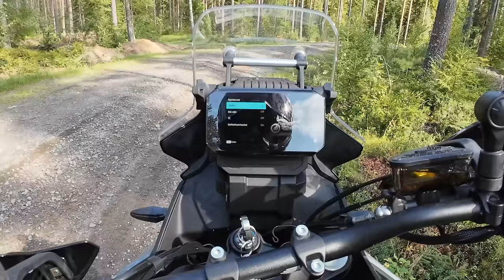CFMoto 450MT / IBEX 450: Best Release of 2024?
The CFMOTO 450MT (IBEX 450 in the USA) was definitely the biggest surprise of 2024 for me. The bike feels very well made and quality of componentry, screen, plastics etc feel comparable to the much more expensive competition on the market.

Even details like on the fly adjustable windscreen feel like the icing on the affordable cake from the brand. Best in class wind protection makes me think why don't every bike have an adjustable windscreen if the most affordable option can do it so well?

I was overall very impressed with this bike. So much so that I'm thinking I should buy it just to have a spare adventurebike for friends to take trips with me :-) Under 10K€ even here in Finland is absolutely CRAZY value for what you are getting.

Bike is missing some of the high end equpment like cruise control and due to the cable throttle there is no third party options. Personally I prefer a cable throttle and cruise even though nice to have is a bit much to ask on this pricepoint.

🏍️ What is the Quick Ride series meant to be?

Quick Ride collection is not meant to be this rigid "review" style video that most youtubers are making. There is definitely a place for actual reviews but as I don't have access like that to these bikes I thought I would do things a bit differently than just list you a bunch of specs and hilights of these machines.

I make these videos just to bring you along on a test ride of these bikes. Some episodes might be longer if I get access to a bike for more time but mostly these are short test ride style videos where I try to tell you the audience everything I'm feeling from the bike at that moment and maybe do a closing thought at the end if needed.

Welcome aboard!

⭐️ Membership perks:
⭐️ ▸ Early access to new videos
⭐️ ▸ Loyalty badges